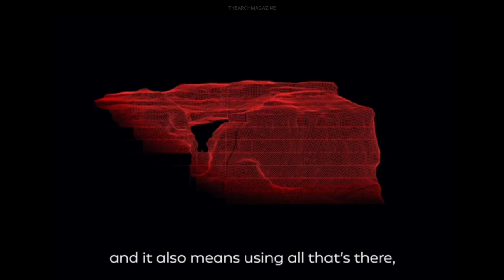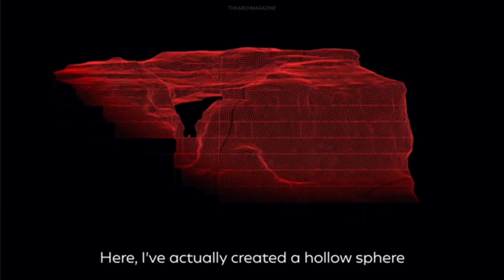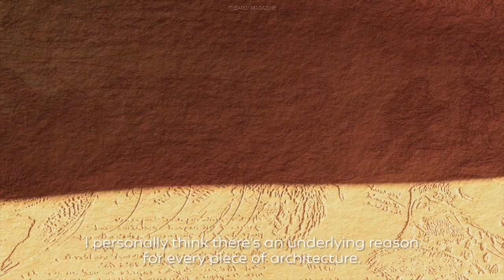Thearchmagazine SHARAAN, a masterpiece sculpted by Jean Nouvel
AlUla, Saudi Arabia, 27 October 2020 – New concept designs for the Sharaan by Jean Nouvel resort revealed today offer a deeper understanding of the architect’s daring vision for AlUla, the cultural oasis in north-west Arabia.

Located deep within the Sharaan Nature Reserve, the designs draw on the nearby Nabataean wonders of Hegra, Saudi Arabia’s first UNESCO World Heritage Site. In a world-first, this 2,000-year-old architectural legacy is being revived by Jean Nouvel for potentially the first time since the Nabataeans carved into the region’s millions-of-years-old sandstone rock.

As the concepts were unveiled, architect Jean Nouvel described AlUla as “The coming together of a landscape and history; The history of past civilisations in an extraordinary landscape – the only place to create such a masterpiece.”

Nouvel emphasised the importance of preserving such a unique landscape: “AlUla is a museum. Every wadi and escarpment, every stretch of sand and rocky outline, every geological  and archeological site deserves the greatest consideration. It’s vital we keep all its distinctiveness and  conserve its attractiveness, which largely rests on its remote and occasionally archaic character. We have to safeguard a little mystery as well as the promise of discoveries to come.”

Nouvel’s commitment to respecting AlUla’s landscape and ancient heritage has not meant shying away from modern architectural ideas. “AlUla deserves to acquire a degree of modernity,” he suggests. “Envisioning the future is a never-ending obligation that requires us to be fully alive to places in the present as well as conjuring up the past.”

Jean Nouvel explains how he’s adapting old ways of life to our modern world, minimising the impacts on natural and urban landscapes. To do this Nouvel has introduced a new typology of architecture never seen before, using abstraction, sculpting within the landscape itself rather than competing with it. Inspired by the Nabateans, it plays on the old ways of living to build on the present and meet the challenges of the future. Jean Nouvel integrates the way Nabateans interacted with their environment, both verticality and horizontality, to reconnect to the earth and build sustainable habitats, away from the heat of the summer and the cold of the winter.

Nouvel views this resort as an opportunity to bring to life a strong spatial, sensorial and emotional experience on the borders of nature, architecture and art – where the sound, musicality, harshness, tactility, power and complexity of nature are everywhere, from finely chopped stones on balconies to the singular granularity of each rock wall, all becomes an artwork in itself.

Taking on a curatorial approach in the museographical sense, Jean Nouvel has created public spaces geared towards the joy of living there, by day, by night, with all the various colours, light, shadow, wind, torrential rain, and the passage of time. He invites travellers to embark on a journey through thousands of years of civilisations and geographical strata within every detail of his designs, from the permanent feel of the rocks to the soft comfort of the armchairs, sofa, and seats.

The end result will see guests immersed deep within in a memorable journey through time and space, offering a true discovery of AlUla’s essence. Through immersive experiences in Sharaan’s wilderness, visitors will have personalised exposure to the hundreds of archaeological sites within AlUla. Yet, this level of luxury will not be at the cost of the natural landscape, as the new resort will draw on emission-free power and new standards in sustainability.

The Sharaan by Jean Nouvel Resort will be a key element of RCU’s strategy to develop AlUla as a global destination for culture, heritage, and eco-tourism. It is designed within The Charter of AlUla, a framework document that includes 12 guiding principles that commits The Royal Commission for AlUla (RCU) to long-term future development. It will also contribute to the region’s diversified economy through a Retreat Summit Centre and restaurants.